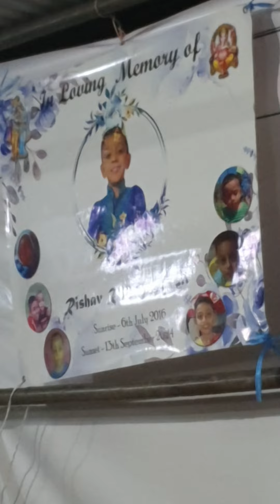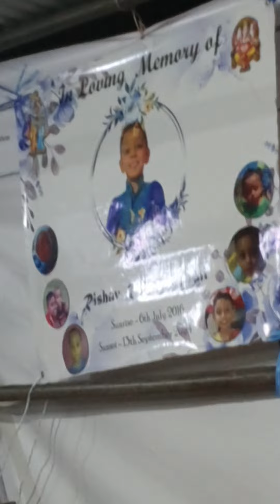Fiji tambura bhajan by lailesh & dholak by henry , khajri by Vinzz Lal .. recorded by Arjesh Sami ..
fb page : promoting ( kirtan & bhajan ) artists of ( fiji islands )